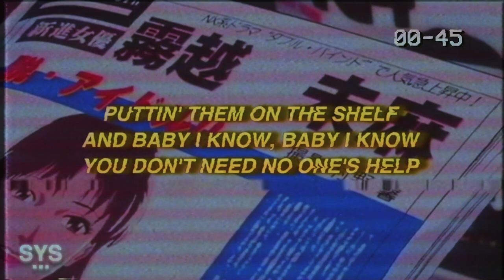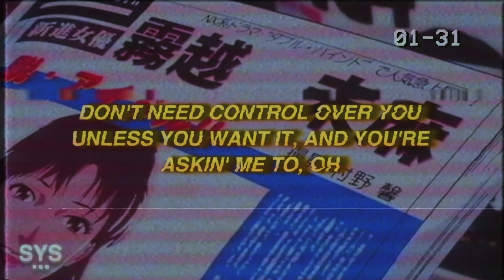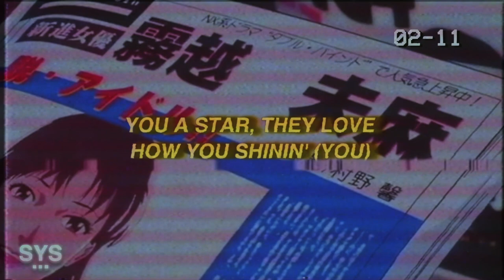Jutes - Extra Extra (Lyrics)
Jutes - Extra Extra (Lyrics) is a catchy pop rap track, part of Jutes' single a week release schedule. Definitely killed it on this one! Still waiting for a Jutes x Benny Mayne collab!

Lyrics for: Extra Extra - Jutes

[Chorus]
Girl, I love how you extra, extra, read all about it
I don't care what they say, you the baddest
Extra, extra, baby we vibin'
We might be on some Bonnie and Clyde sh**
Gettin', gettin' higher than pilots
I don't wanna nothin' else, girl I tried it
Extra, extra, read all about it, yeah

[Verse 1]
Always makin' a statement
Always rockin' the latest
When you pull up, all eyes on you
Baby, f*** who you came with
You can do it like Tesla, no hands
Livin' fast, but we love to slow dance
Do whatever the f*** we wanna
I'm drunk, you love the Marijuana
I don't know what I'd do if it wasn't for you
You got it like no one else
I can't f*** with these hoes, sh** getting old
Puttin' them on the shelf
And baby I know, baby I know
You don't need no one's help
But f*** it, we ride, it's do or die
You'll never be by yourself
[Chorus]

[Post-Chorus]
Yeah they readin', they readin' 'bout (You)
Extra, extra, they read all about you (You)
You a star, they love how you shinin' (You)
Extra, extra, they read all about you
And I don't wanna do it without you, yeah

[Verse 2]
You love to stir up the pot
Wildin' in public, but never get caught, oh
Dudes keep on shootin' their shot
I ain't trippin', let you do what you want, oh
Don't need control over you
Unless you want it, and you're askin' me to, oh
Then I could tell you what to do, oh
Got her speakin' in tongues like she quotin' the bible
Rain check baby wet like a grotto
Watch you ridin' while I finish the bottle
Desperado but she look like a model
F*** a job, we just live on the run
Fast life, there ain't no catchin' us
Here tonight, in the mornin' we gone
If we die, then we dyin' in love
[Chorus]